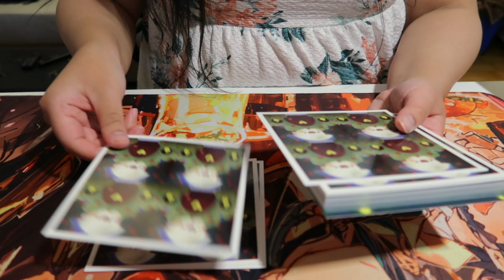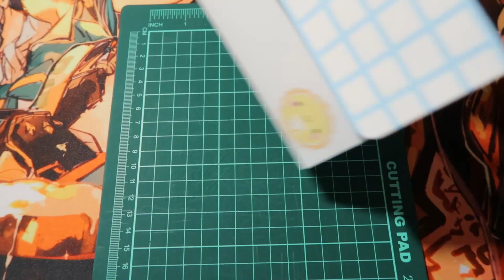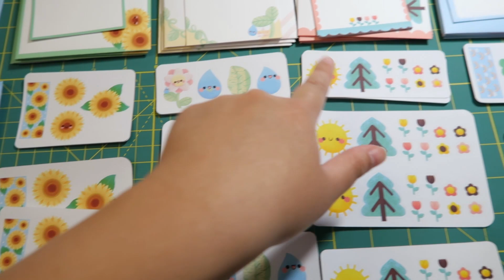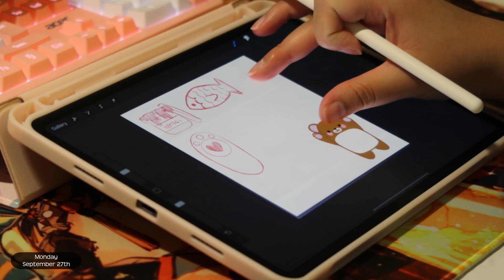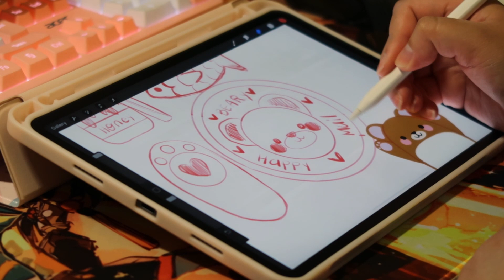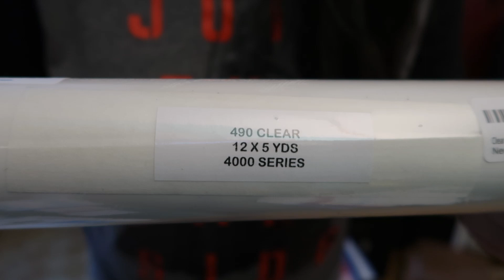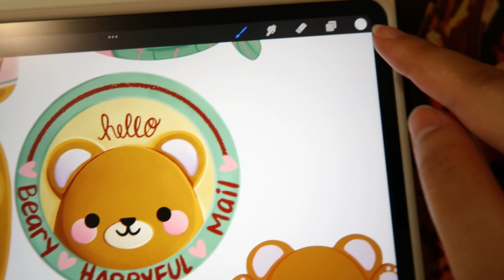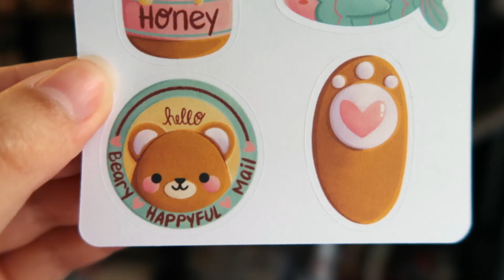Studio Vlog: Creating And Finishing The Letter Paper Sets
Hello Everyone! It's been a while since I posted a vlog! I've been very busy since the French courses started. In this vlog, I was able to finish up my letter paper sets, along with planning the sticker art for my Bear stationery that didn't have a set of stickers to begin with. I hope you enjoy it!

[Other Links]:

- 40 free listings when you open your new Etsy shop! We'll both get free listings
- 12.50 CAD Sticker Mule store credit when you create a new account. I'll also get the same amount of store credit when you spend 12.50 CAD or more

[What I'm using for Videos]:

Camera: Canon G7X Mark II
Video Editing Program: Davinci Resolve 17
Art Program: Fire Alpaca and Procreate
Drawing Tablet: Veikk A30 and iPad Pro 11 inch 2021 with an Apple Pencil 2
Cutting Machine: Silhouette Portrait 2
Printer: Canon Pixma TS5020